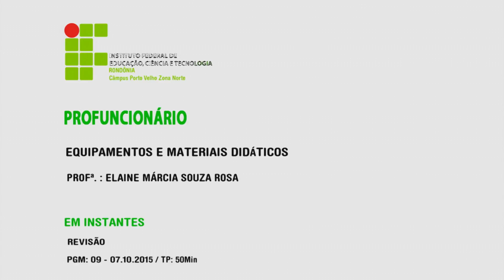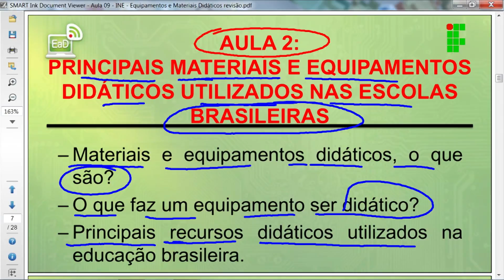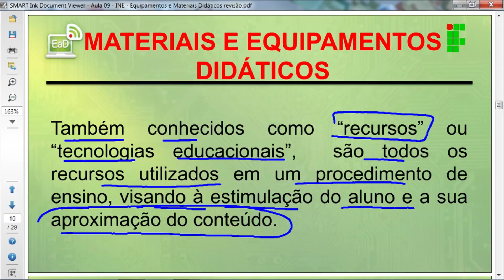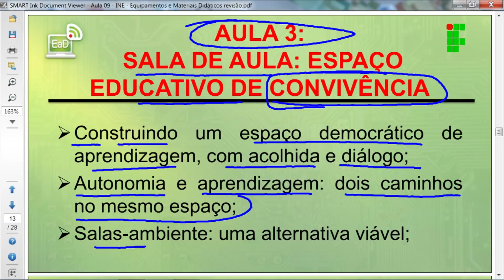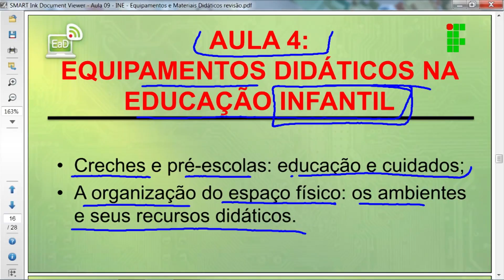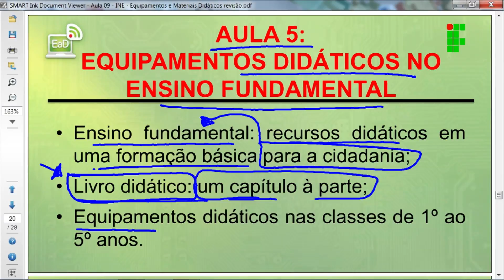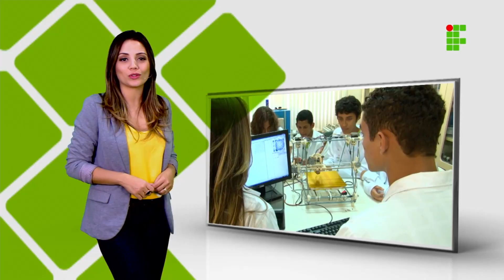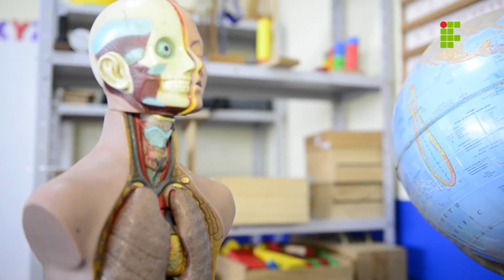Equipamentos e Materiais Didáticos Aula 09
Aula 09 de Equipamentos e Materiais Didáticos do Profuncionário, ministrada pelo IFRO - Instituto Federal de Educação, Ciência e Tecnologia de Rondônia – Câmpus Porto Velho Zona Norte.